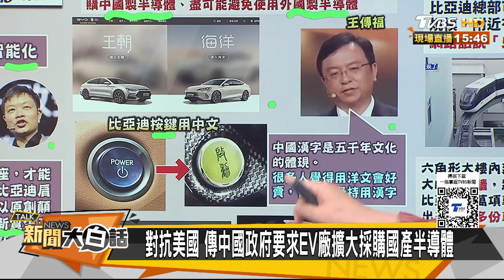比亞迪王傳福不吃美那一套 陸打破全球照拜登遊戲規則 新聞大白話@tvbstalk 20240318